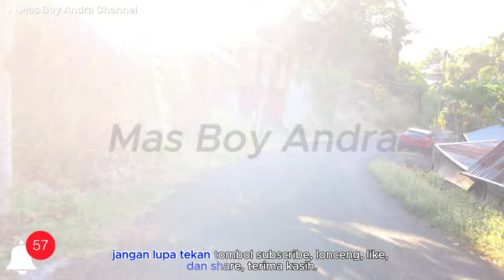Eps. 26 Manado, dari Jalan Kawasan Mantos sampai di Jalan Perkamil Raya | Road Trip Motovlog #28.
Jalan Kawasan Mantos sampai di Jalan Perkamil Raya, Kota Manado;

Video ini untuk Road Trip Motovlog yang ke #28 (dua puluh delapan) tujuan dari Jalan Kawasan Mantos sampai di Jalan Perkamil Raya, di Kota Manado;

Selanjutnya kita akan melihat apa saja yang sudah berubah dan sudah berkembang dari Jalan Kawasan Mantos sampai di Jalan Perkamil Raya, di Kota Manado dari tahun lalu sampai dengan sekarang;

Ayo saksikan terus updatenya perjalanan Motovlog bersama di Channel Mas Boy Andra;